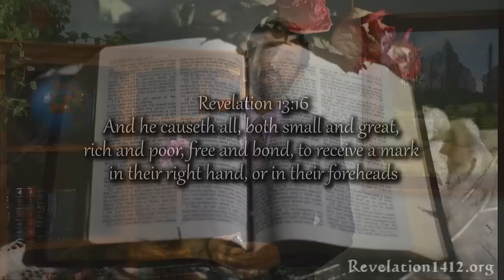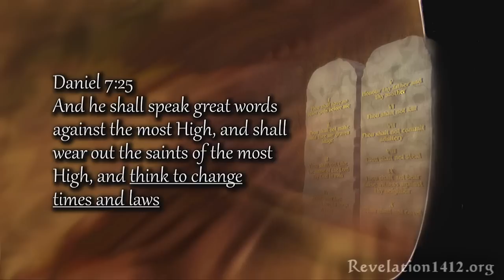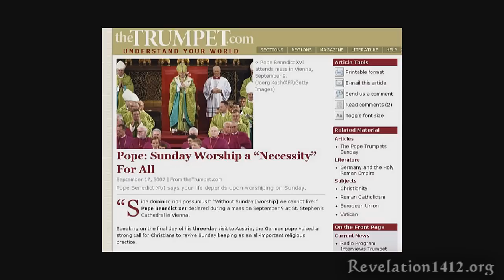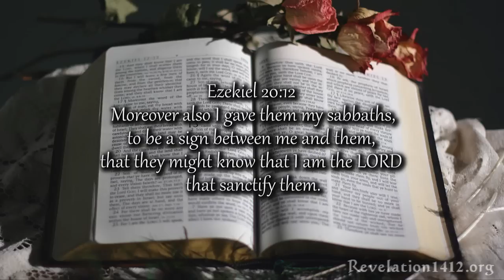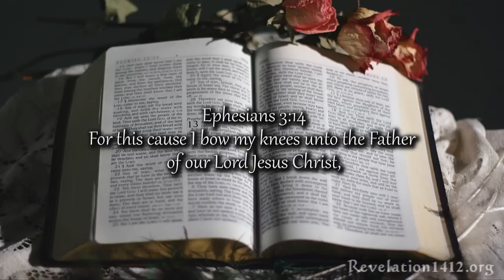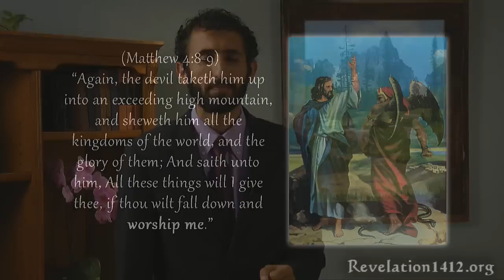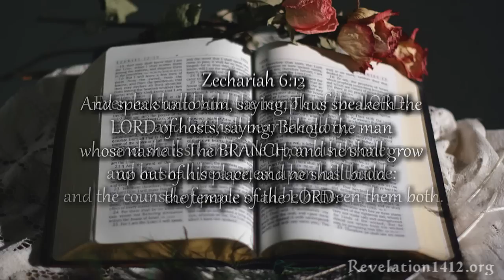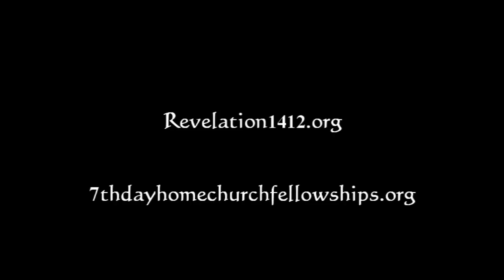Contest of Worship-The Trinity or the True God [3 Angels' Messages - Episode 3/3] - Nader Mansour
Episode 3 (final) of the Three Angels' Messages.What are the real issues in the contest of worship? Is it only a battle over which day? The contest of worship examines the real issues in this battle that is soon to come to every soul in this world. All those who hope to succeed in this contest must have a correct understanding of the issues involved.